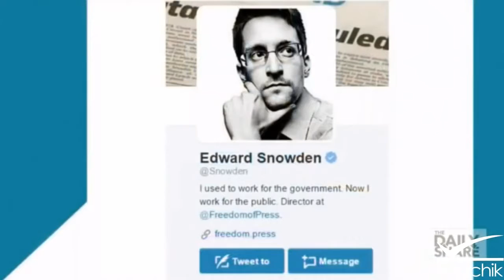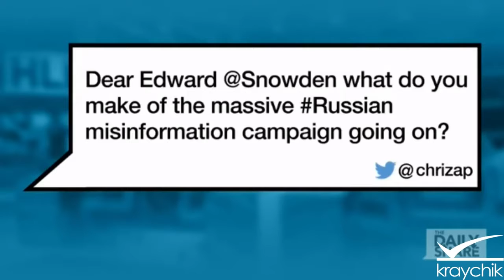CNN/HLN Trolled; Jon Hendren; Edward Snowden/Edward Scissorhands; 9 30 2015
This is funny. HLN's Yasmin Vossoughian gets trolled on The Daily Share by Jon Hendren.

HLN's Yasmin Vossoughian gets trolled on The Daily Share by Twitter comedian Jon Hendren.

Jon Hendren, a well-known figure on “Weird Twitter” who goes by the handle @fart, was asked to be a guest on the HLN show “The Daily Share” on Wednesday .

During a recent segment on HLN one of its hosts wanted to question whether or not Edward Snowden should be on Twitter. Yasmin Vossoughian was .